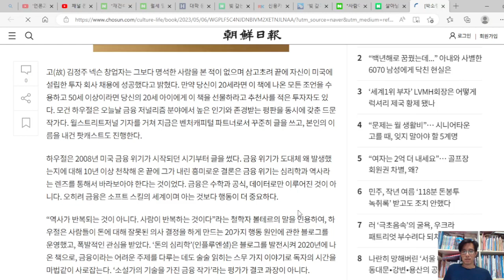오랫동안 살아남는 능력이 투자, 사업, 커리어 등 모든 영역에서 큰 차이를 만든다.